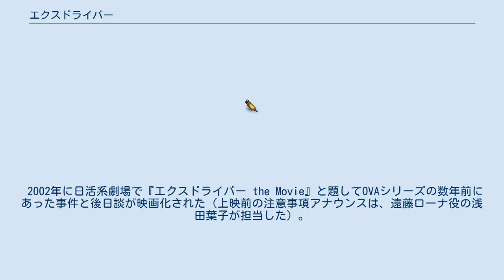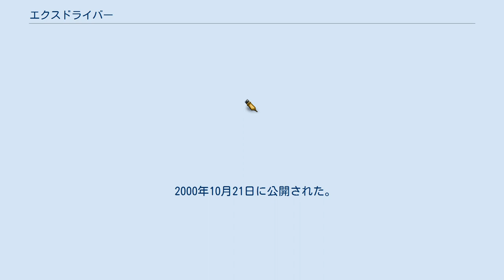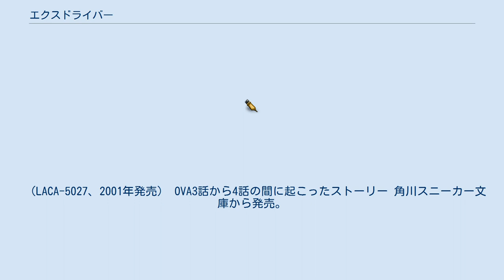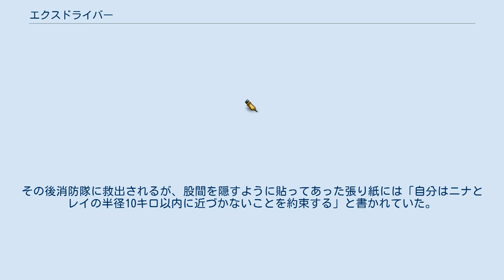エクスドライバー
『エクスドライバー』（eX-Driver）は、漫画家藤島康介が企画・原案・キャラクター原案を担当したOVA作品、及びこの作品に登場する架空の職業。
全6巻がバンダイビジュアルより発売された。
 2002年に日活系劇場で『エクスドライバー the Movie』と題してOVAシリーズの数年前にあった事件と後日談が映画化された（上映前の注意事項アナウンスは、遠藤ローナ役の浅田葉子が担当した）。
 劇中に登場する実在する車の排気音、走行音は全て実際の車両から収録された本物の音声が使用されている。
 映画版では、自動車の走行シーンの多くがCGで描かれた。
 人類の進歩で技術は進みそれは自動車も例外ではない。
 かつて19世紀後半にガソリンを燃料とする内燃機関が発明され、その後も様々な燃料を使用できる自動車の発明がなされた。
 内燃機関が排出する排気ガスも歴史と共にクリーンになっていき、運転者の操作を補助する機構も日々進歩している。
 本作は近未来(21世紀末期)に、その技術が進みいつしか人間が「車」を「運転」するという概念がなくなりコンピュータにより完全管理された 自動運転車である電気自動車「AIカー」が行先を告げるだけで目的地に連れて行ってくれる便利で快適なものに進歩している時代というのが物語の舞台である。
 「AIカー」はコンピュータにより管理されており通常であれば事故などは起こりえないが、それでもコンピュータの不良・故障・セキュリティホールなどが原因で暴走事故が起こってしまう。
さらには悪意を持った人物が犯罪を行う目的でクラッキングを行い意図的に暴走事故を起こしたり、AIカーを使用した公道レースをする目的で自分の意志で違法な改造を行う者もいる。
こういった事例に対処する為にAIカーを使用するのは事実上困難であり、コンピュータに管理されてない車、すなわち人間が運転する事によって動く車を使用するしかない。
しかし、人が運転する事を捨ててしまった世界において、車の運転をできるものは特殊な能力者と言える存在である。
そこで、生まれつき天才的なドライビング能力又はライディング能力を持つ人間を選抜試験を課した上で合格者に「エクスドライバーライセンス」もしくは「エクスライダーライセンス」と言われる免許を交付しライセンスを受けた人物は「エクスドライバー」もしくは「エクスライダー」と呼ばれライセンス保持者は暴走するAIカーを止める業務に従事する事になる。
出動指令が出ると、エクスドライバー達は自分の為にチューンされたガソリン車に乗り込み、運転技術をフルに活かしてその任務にあたる。
ライセンス取得に年齢制限はない為、若年のライセンス取得者は学校に通う合間に任務をこなす。
エクスドライバーを統括する組織は世界規模の組織で各国に本部や支部を有し、人材交流も活発でエクスドライバーの人事異動が国を跨ぐ場合もある。
この時代では特殊技能となった運転技術を持つ者としてでなくその地域のヒーローと言える存在になっている。
本作OVAでは日本の東京湾岸地区に面した、とある支部が舞台である。
 2000年10月21日に公開された。
主人公三人にスポットを当てた、ミュージッククリップ。
『ああっ女神さまっ 劇場版』と同時に上映された。
 2002年4月20日に公開された映画作品。
後述のエクスドライバー the Movieと同時上映された。
OVA本編の数年前のエクスドライバーアメリカ合衆国ロサンゼルス支部で起こった事件を描いたストーリー。
 当時ロサンゼルスでエクスドライバーとして活躍していたニナとレイの二人だが、不思議な暴走事故が頻発していた。
管制システムが暴走車を感知するが暴走車の姿はなく「見えない暴走車」と呼ばれていた。
二人は事件の解決へ奔走する。
 2002年4月20日に公開された映画作品。
 世界中の人々のヒーローであるエクスドライバーの祭典であるエクスドライバー世界大会がアメリカ合衆国のロサンゼルス郡サンタモニカで開催されようとしていた。
世界各国から国内地域予選を勝ち抜いた七カ国計八台（開催国のアメリカは二台の出場が許可）による決勝レースや各種イベントが予定されていた。
しかし、大会の裏である事件が起きようとしていた。
 （LACA-50...